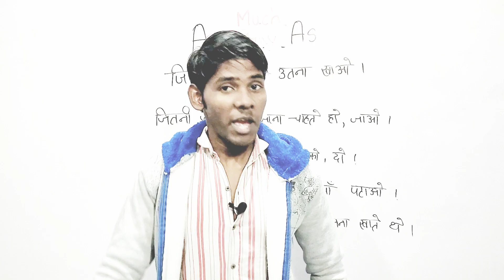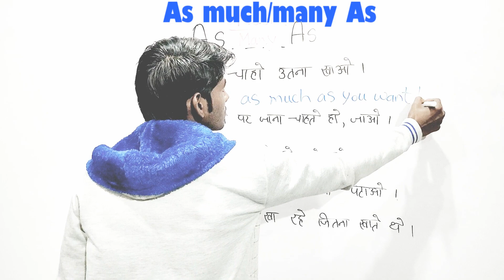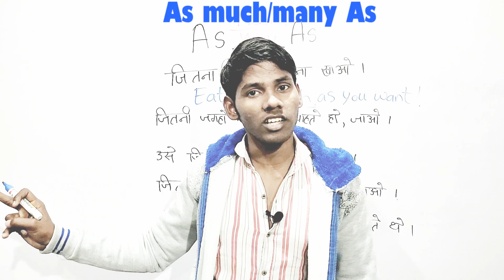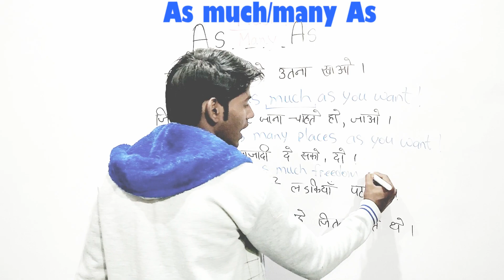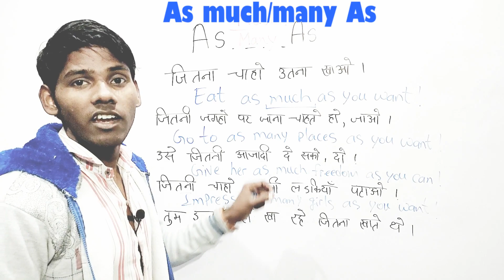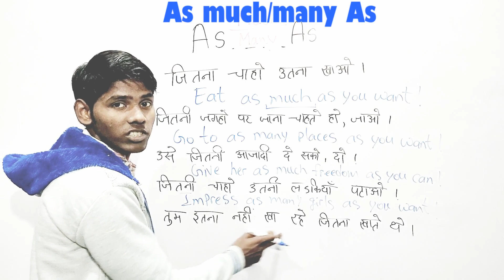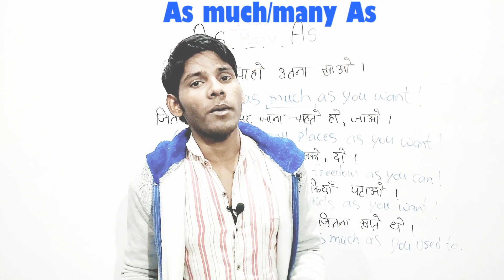USE OF AS MUCH AND AS MANY | ENGLISH GRAMMAR LESSON | DAILY USED SENTENCES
Hello Everybody, how are you?
In this video lesson I am going to teach you how you can use as much and as many. You will love this lesson!